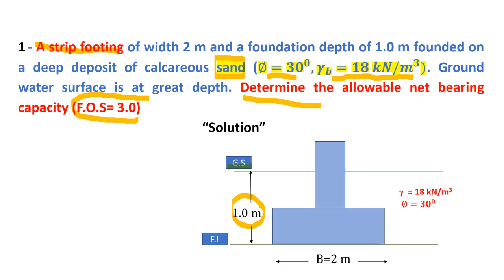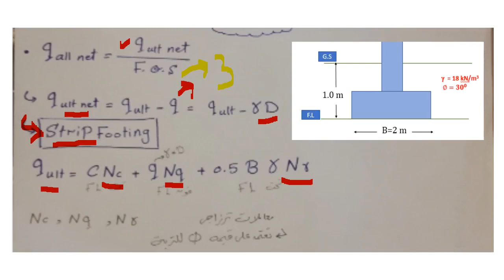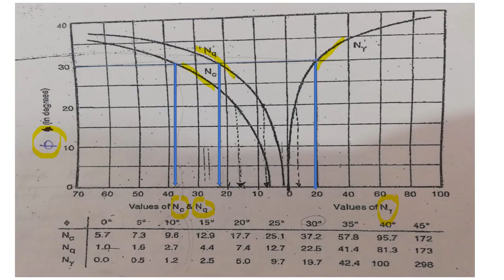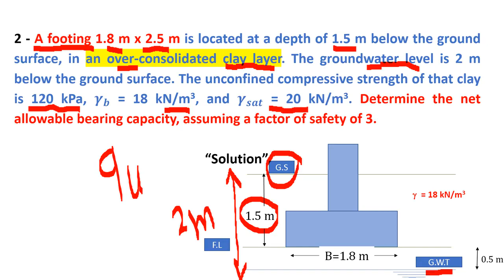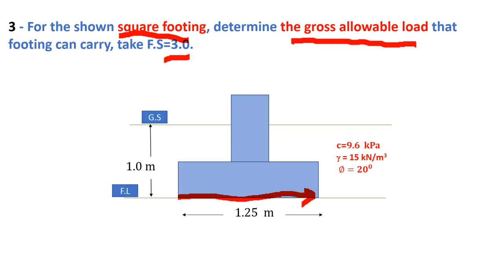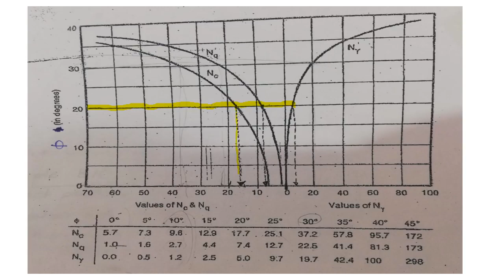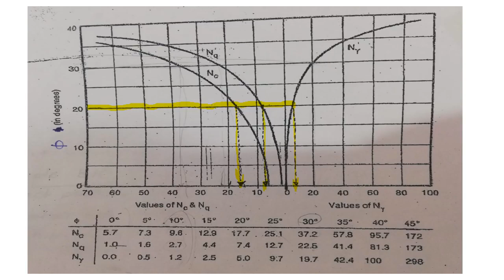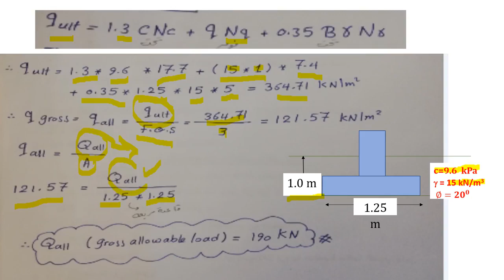ميكانيكا التربة 2 شيت